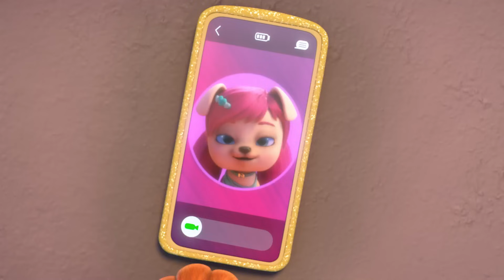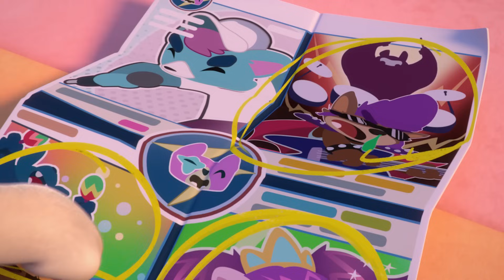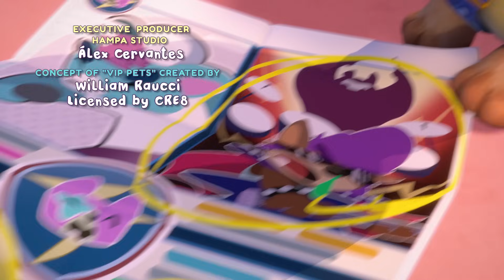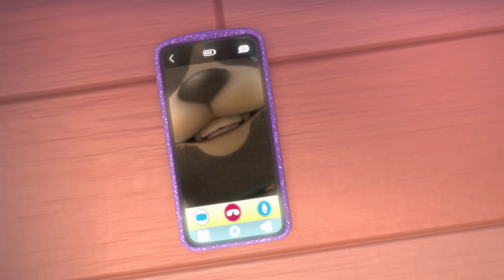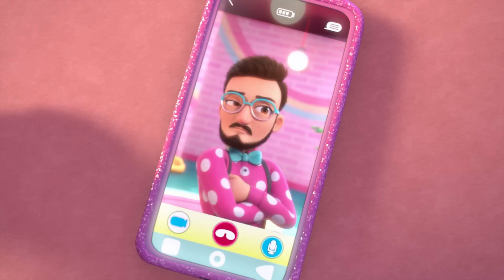წვეულება მეგობრებთან ერთად 💜 VIP PETS 🌈 ვიაპი ფეთს 🌈 სრული ეპიზოდები 💇🏼 მულტფილმები ქართულად